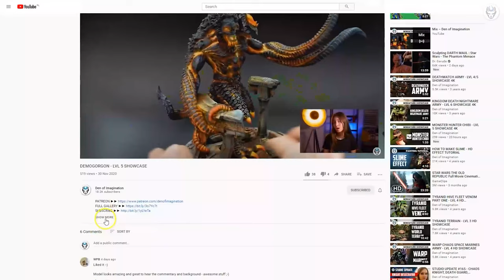CTHULHU DEATH MAY DIE - LVL 3/4/5 MINIATURE SHOWCASE 4K